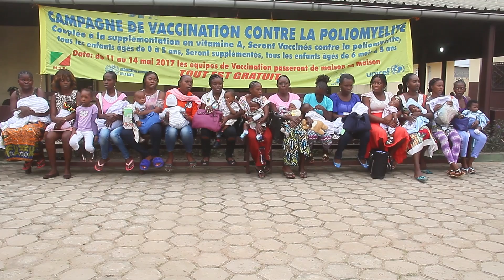LANCEMENT DE LA CAMPAGNE DE VACCINATION CONTRE LA POLIO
INFOS:
      Démarré ce Jeudi 11 Mai 2017, du premier passage de la Campagne nationale de vaccination contre la poliomyélite.
Le lancement officiel a eu lieu au Centre de Santé Intégré de Siafoumuo dans le cinquième arrondissement Mongo Mpoukou sous le patronage d'Alexandre Honoré PAKA préfet du Département de Pointe Noire